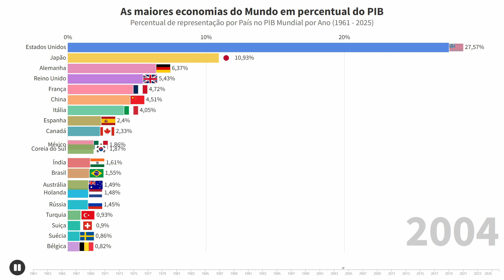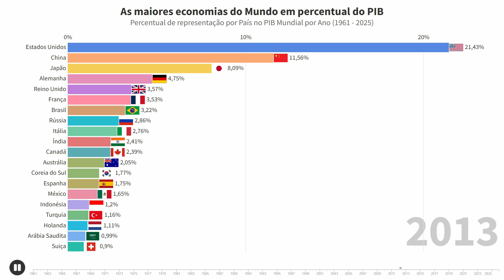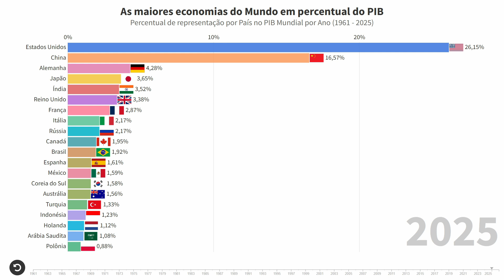Comparação da Economia Mundial (1961 - 2025)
Gráfico animado de corrida listando as maiores economias do Mundo em percentual do PIB, no período entre 1961 e 2025.

Fonte: World Bank.

Países da Lista:
Estados Unidos
União Soviética
Reino Unido
França
China
Japão
Canadá
Itália
Índia
Alemanha Ocidental
Argentina
Austrália
Alemanha Oriental
Suécia
Brasil
Hungria
Turquia
México
Holanda
Espanha
Bélgica
Suiça
Irã
Arábia Saudita
Coreia do Sul
Alemanha
Rússia
Taiwan
Indonésia
Polônia

FRANCÊS: Comparaison de l'économie mondiale en pourcentage du PIB
INGLÊS: Comparison of the World Economy as a Percentage of GDP
TURCO: Dünya Ekonomisinin GSYİH Yüzdesi Olarak Karşılaştırılması
ESPANHOL: Comparación de la Economía Mundial en Porcentaje del PIB
INDONÉSIO: Perbandingan Ekonomi Dunia dalam Persentase PDB
CHINÊS (Simplificado): 按GDP百分比比较世界经济
ITALIANO: Confronto dell’Economia Mondiale in Percentuale del PIL
ALEMÃO: Vergleich der Weltwirtschaft als Prozentsatz des BIP
POLONÊS: Porównanie gospodarki światowej jako procent PKB
RUSSO: Сравнение мировой экономики в процентах от ВВП
ÁRABE: مقارنة الاقتصاد العالمي كنسبة مئوية من الناتج المحلي الإجمالي
HINDI: जीडीपी के प्रतिशत के रूप में विश्व अर्थव्यवस्था की तुलना
TAILANDÊS: การเปรียบเทียบเศรษฐกิจโลกในรูปเปอร์เซ็นต์ของจีดีพี
VIETNAMITA: So sánh nền kinh tế thế giới theo phần trăm GDP
COREANO: 세계 경제의 GDP 비율 비교
JAPONÊS: 世界経済のGDP比率の比較